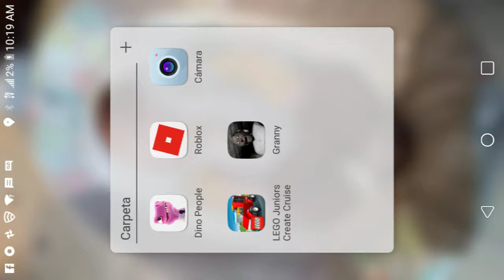How to open the secret book shelf from granny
Try it if you whant